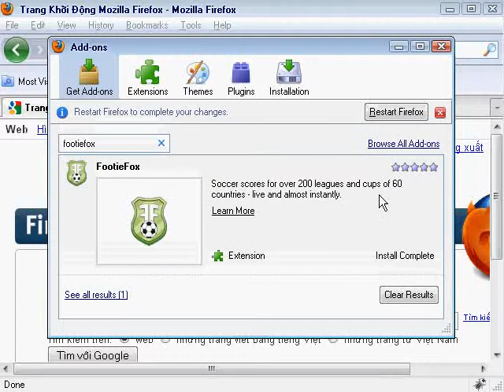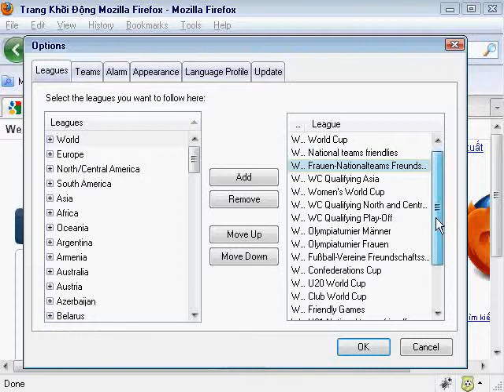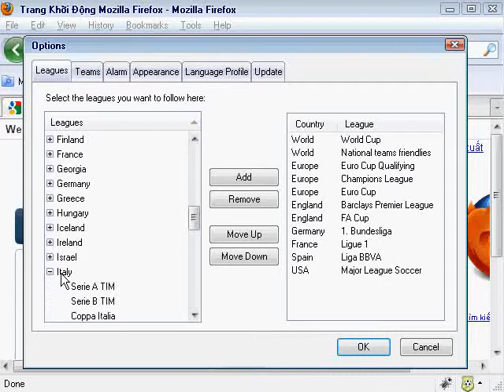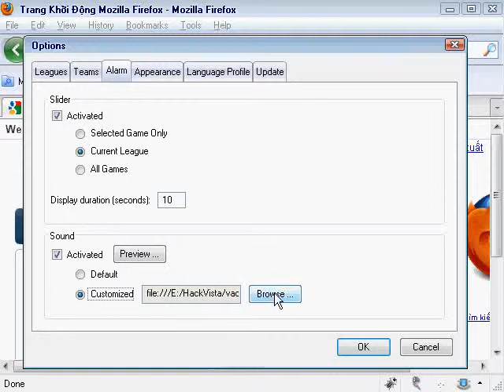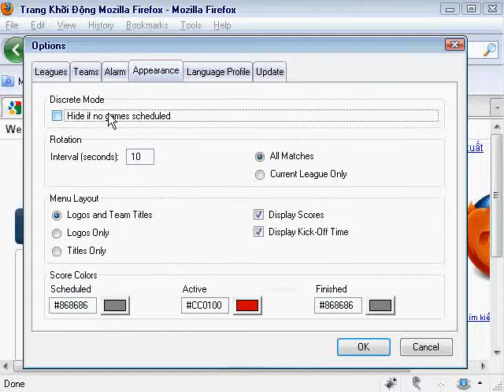Huong dan cai dat Footiefox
Huong dan cai dat Footiefox by Mai Thang Long